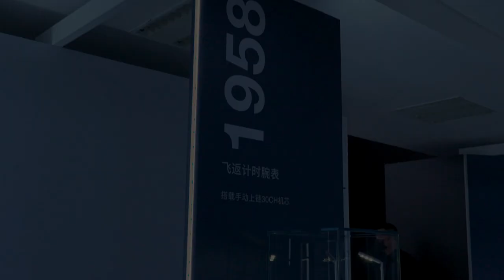浪琴飞返计时，明星秀同款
海军飞机制造处 浪琴邀请一众嘉宾秀新款飞返计时腕表